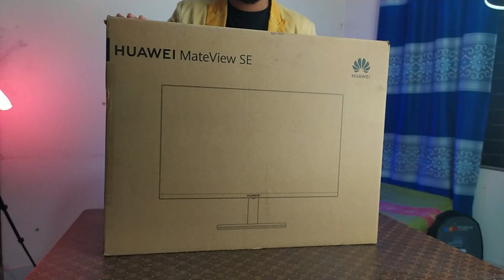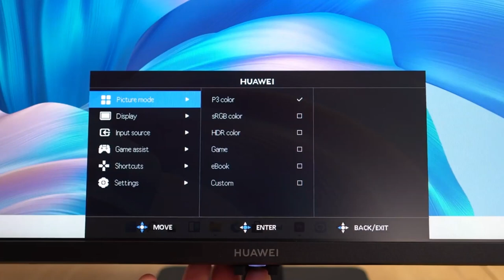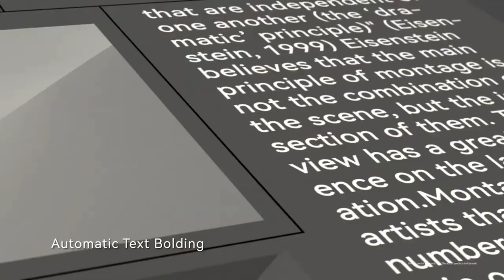বাজেটে 75HZ মনিটর | Huawei mateview se 24 inch IPS Monitor Review from LEE |Under 15K Huawei monitor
বাজেটে 75 HZ মনিটর || Huawei mateview se 24 inch IPS Monitor Review from LEE || Under 15K Huawei monitor.

Today We're gonna review PC Power PCGM22 which is a 22inch 100hz IPS Full HD monitor having a quite good color accuracy under 15000 Tk Budget Range.